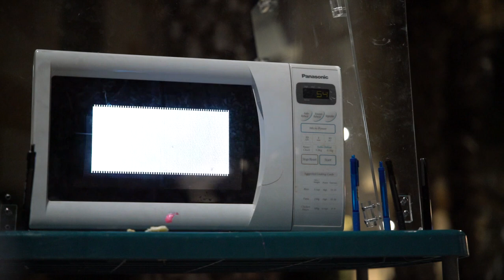PAIN+BIOSOC: Will It Blend/Microwave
PAIN UQ Physics Club event, in collaboration with the UQ Biology Society. Doing important science. Lots of microwaves were hurting during the making of this production.

This is the result of about 6 hours of slow-motion footage. Enjoy. Many, many more objects were tested than what is shown in this video.